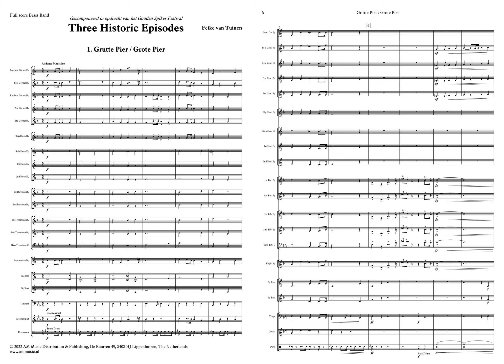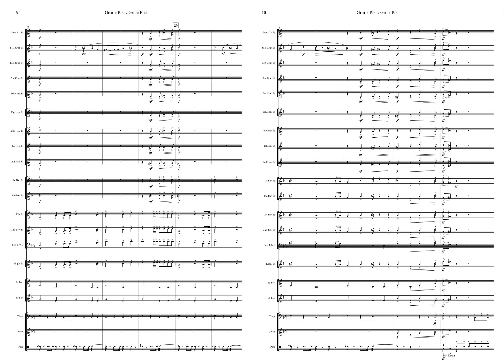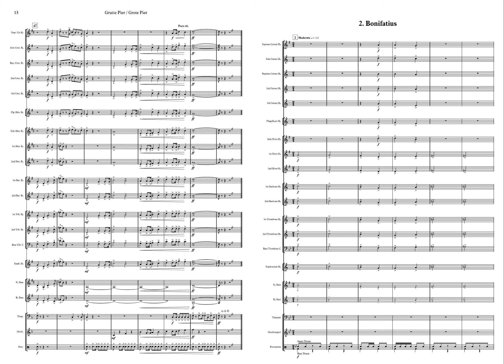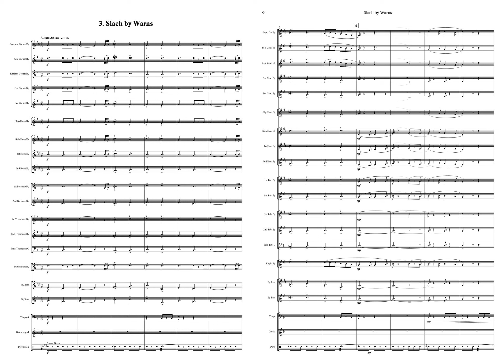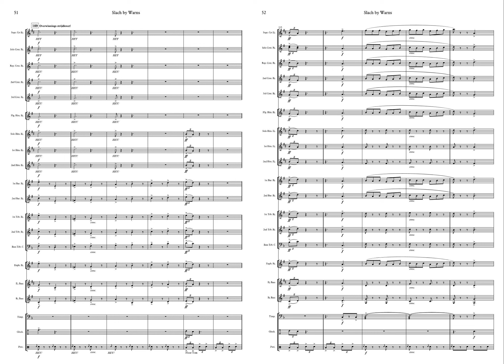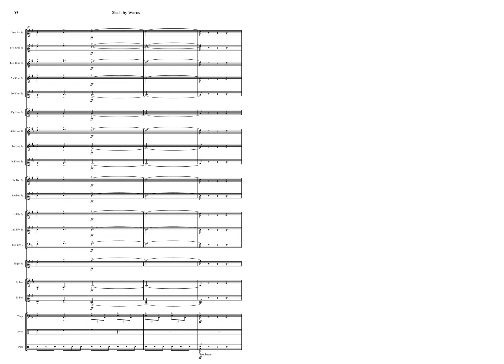Three Historic Episodes - Feike van Tuinen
Een krantenartikel over historische feiten van Friesland in de Middeleeuwen, eindigde met de conclusie dat er geen ‘Fries koninkrijk’ was geweest. Dat is een fabel. Uiteindelijk bleven er drie stoere verhalen uit de Friese geschiedenis overeind.

1. Grote Pier /Grutte Pier
Het verhaal van van Pier Gerlofs Donia ofwel Grote Pier (Grutte Pier) uit Kimswerd is bij velen bekend. In 1515 werd hij aangevallen door Saksische huurlingen waarbij zijn boerderij in de as werd gelegd. Zijn vrouw en twee kinderen kwamen hierbij om het leven. Met zijn imposante gestalte en zwaard trok hij ten strijde met zijn eigen rebellenleger tegen de Saksen de Hollanders. Ook het rijmpje “Bûter, brea en griene tsiis, wa’t dat net sizze kin, is gjin oprjochte Fries” wordt aan hem toegeschreven.

2. Bonifatius (hij die het goede doet / brenger van het goede)
Gezegend door de paus trok hij vele jaren door Europa om Gods Woord te verkondigen, totdat deze Bisschop in 754 tijdens een bekeringsmissie bij Dokkum zou zijn vermoord. Probeerde zich nog te verdedigen met zijn dikke Bijbel. maar woedende Friezen sloegen daar hun zwaarden dwars doorheen.

3. Slag bij Warns
Op 26 september 1345 vond er een veldslag plaats tussen graaf Willem IV van Holland en de Friezen. De graaf had zijn zinnen gezet op het Friese land en koste wat het kost probeert hij de Friezen te verslaan. De historici zijn nog aan het twisten over de plaats van handeling, waarschijnlijk is het Stavoren maar de geschiedenisboeken spreken over de slag bij Warns. Zeker is wel dat de Hollanders verpletterend werden verslagen. De beweeglijkheid van de Friezen tegenover de traagheid en onhandige harnassen waarin de Hollanders ten strijde trokken wordt als een van de oorzaken gezien voor de nederlaag.